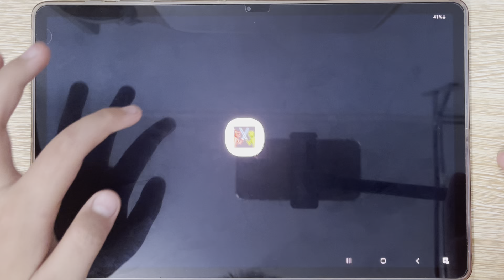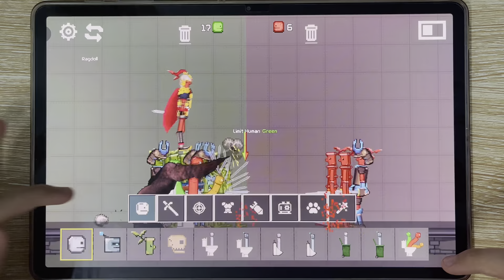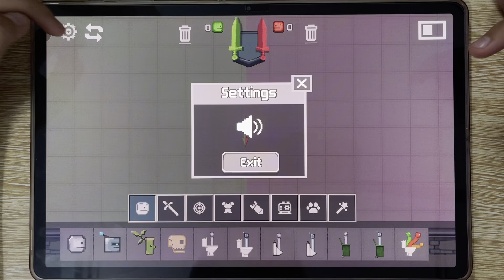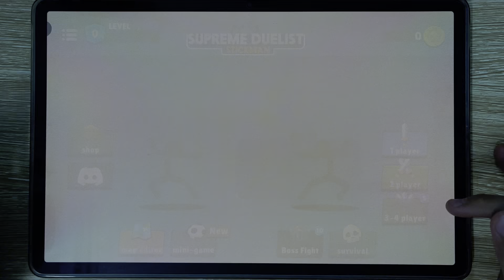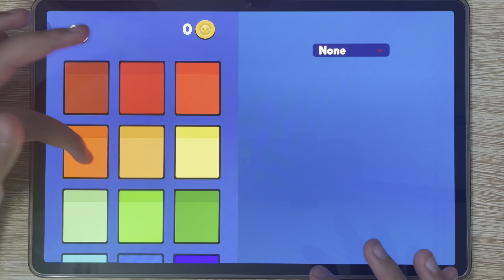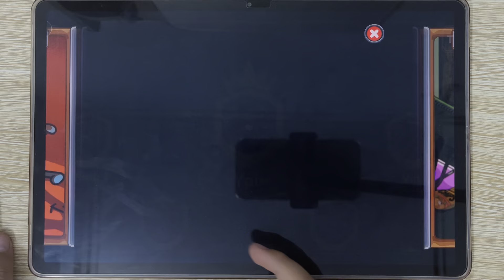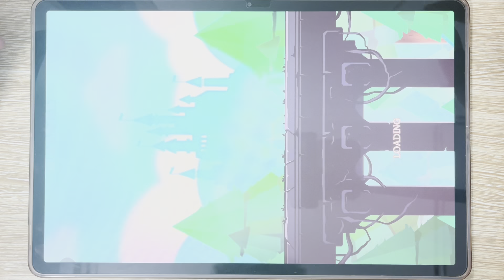Battle, Battle Ragdoll Playground, Stickman Archery Master, Stick Ninja Stickman Fight, Supreme